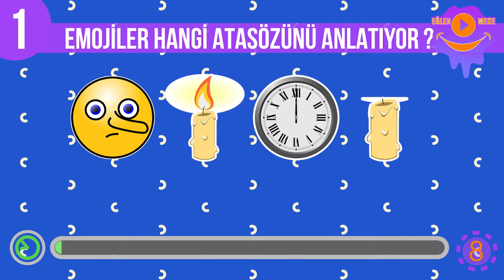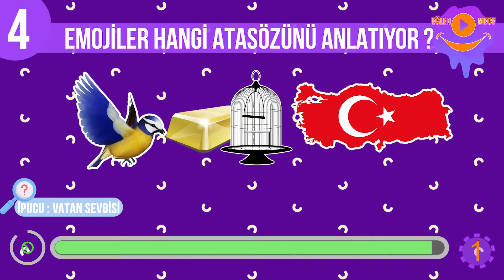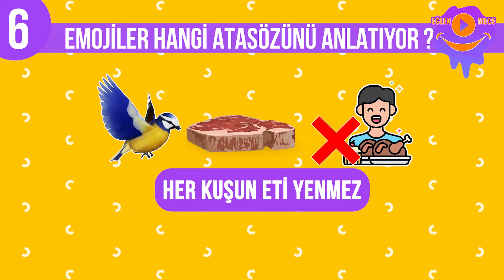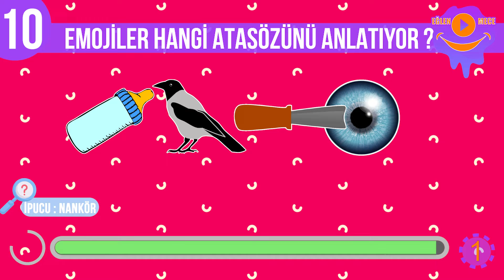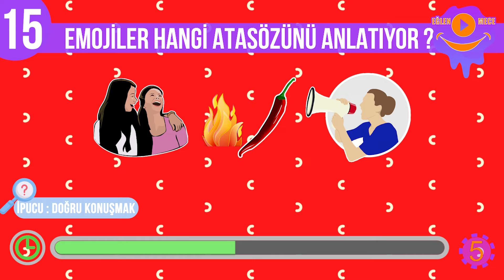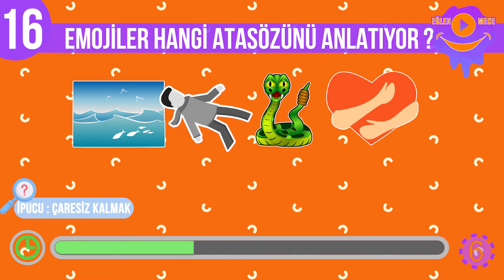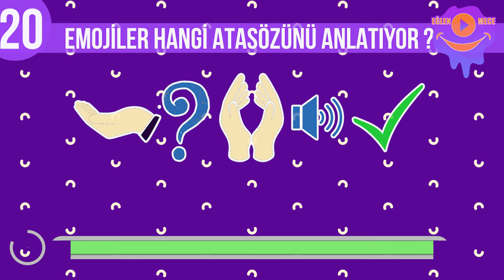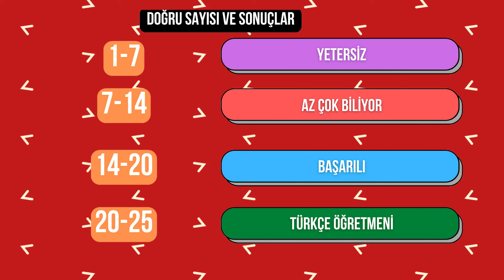Atasözlerini Bulmak Çok Eğlendirecek Ve Zorlayacak | EMOJİLERDEN ATASÖZÜ TAHMİN ETME | EMOJİ BULMACA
Popüler Atasözlerini emojilerle bulmaca videomuzda hem eğlenecek hem de öğreneceksin. 25 farklı atasözünü emojilerden tahmin etmen gerekecek. Atasözlerinin ne anlama geldiğini de öğrenme şansı videomuzda mevcut.
Üstelik video sonunda ne kadar başarılı olduğunu görme fırsatı seni bekliyor.

Farklı içerik önerileri ve bulmacamızı nasıl bulduğuna dair görüşlerini yorumda belirt.